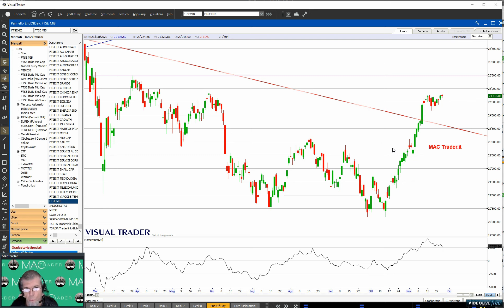🇮🇹 Pillola FTSE-Mib alla chiusura del 25 novembre 2022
Si conferma sopra il supporto dei 24558 punti il FTSE-MIB( + 0.17% e saldo 2022 a - 9.61%) che però ha sentito la resistenza a 24830.

Sarebbe importante riuscrire ad averne la meglio nella prossima ottava e puntare verso i 25mila, altrimenti pare probabile un ritorno verso i 24080 che se dovessero cedere aprirebbero le porte ad un ulteriore affondo.